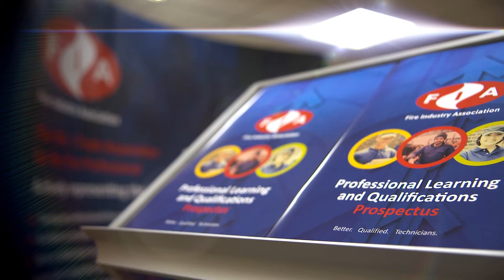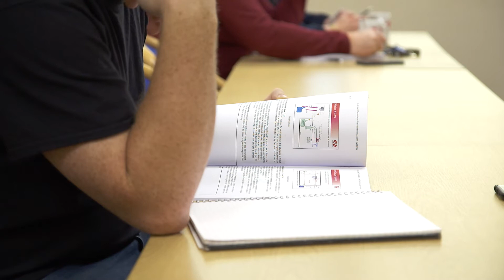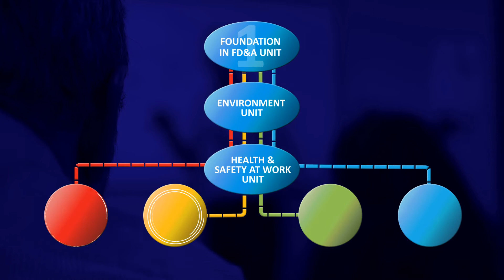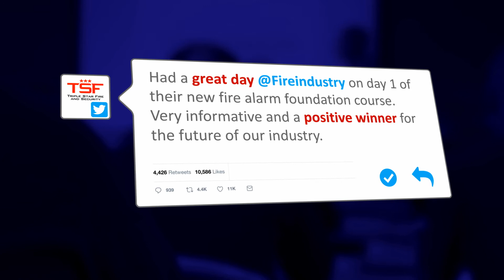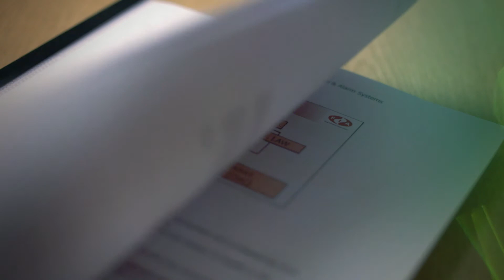FIA AO Fire Detection & Alarm Qualifications Explained (1080p) | Fire Industry Association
Fire detection and alarm qualification courses video.

An explanation of the FIA fire alarm systems courses that we offer.  Become qualified in fire detection and alarm installation, maintenance, design, or commissioning.

Fire detection qualifications are to RQF Level 3.

Transcript:

Thankfully, not everyone has to endure first-hand the devasting result of fire to understand the lasting effect it can have on everyday life and business.

There are many lessons that each and every one of us can learn to ensure we keep our everyday environment safe - at all times!

To facilitate that understanding and learning, the FIA have developed nationally recognised Fire Detection and alarm qualifications to help you assess and reduce fire-risk in your own environment.

Not only that, they’re also making it easier to understand and keep up-to-date with revised technical developments and legislation.

As well as promoting, improving and perfecting fire protection methods, services and devices – the FIA also deliver the best industry-recognised qualifications - together with the highest level of technical training excellence - anywhere in the fire industry.

But don’t just take my word for it - let’s talk to Ian Gurling who is the FIA’s AO Manager about the new qualifications and raising standards in learning.

We’re proud to present our new range of nationally recognised qualifications which set a new professional standard for the fire industry.

These qualifications are designed with both the learner and the employer as the highest priority and they adhere to a rigorous quality assurance set recognised by the national regulators of qualifications.

These qualifications have been designed together with industry leaders and in consultation with many employers, to match the needs of the industry with what learners really need to understand in order to carry out their work.

With the field working knowledge and understanding of the industry and our own past experience as a training provider, we offer these qualifications with employers and learners at the forefront of our considerations. Our aim is to ensure that technicians in the sector demonstrate the highest levels of knowledge and understanding and are able to work to the highest standards.

Let’s take a look in more detail at the qualifications…

The FIA AO qualifications follow a common structure. And each qualification comprises 4 units - 3 of which are common to all qualifications ;

• Foundation
• Environmental for field service technicians
• Health and safety for field service technicians.

The fourth and final unit is advanced and role-specific, focusing the learning achieved in the Foundation to the specific roles and responsibilities of the learner, while at the same time, adding further learning through subject areas first introduced at this level.

These units are the FIA AO Level 3 units in:
Design, Install, Commissioning & Maintenance.

For actual attainment reference, we’re talking RQF to level 3, which is equivalent to level 4 of the EQF and this demonstrates the same levels of knowledge and understanding attained at ‘A’ Level through the structure of vocational learning.

These new industry-recognised, professional qualifications have been designed and developed following lengthy consultation within the industry and are relevant for anyone at any stage in their career in the fire industry – whatever your role.

All courses are delivered by experienced professionals from the industry who can not only answer course questions but will also share real-life examples to support your learning and develop your technical knowledge.